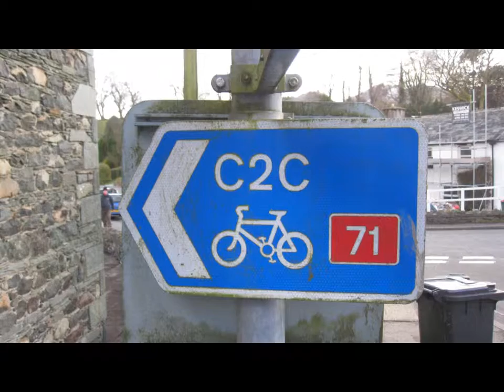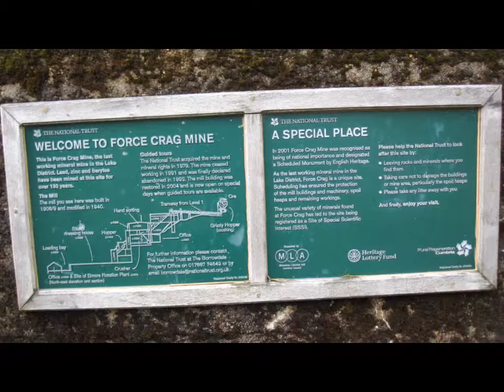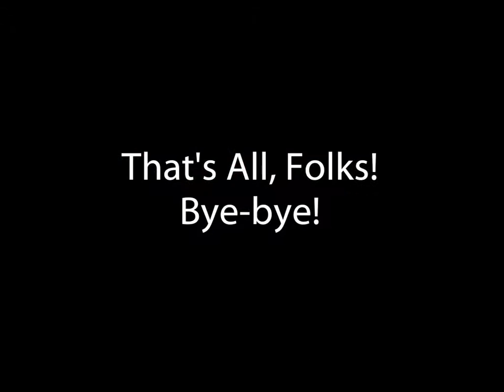Cycling in the Lakes March 2017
Norman and David's cycling holiday 20th-23rd March 2017 staying by Derwentwater.